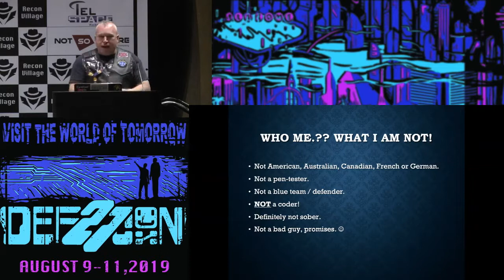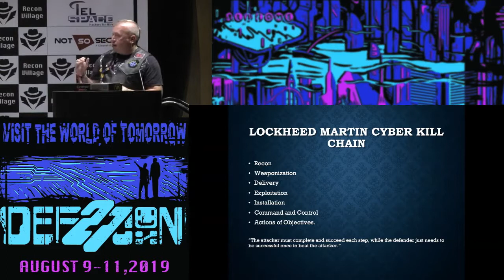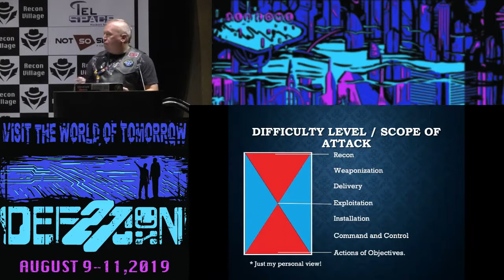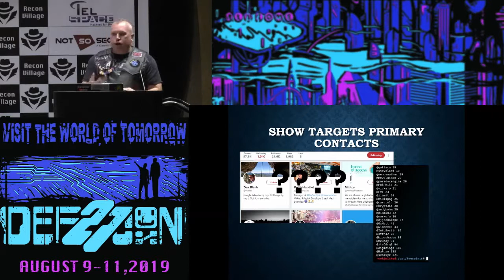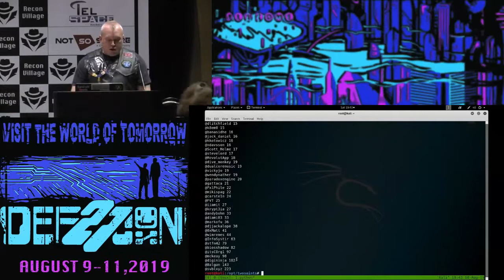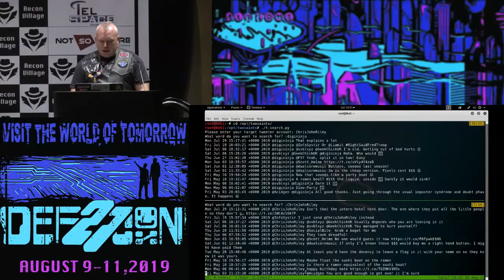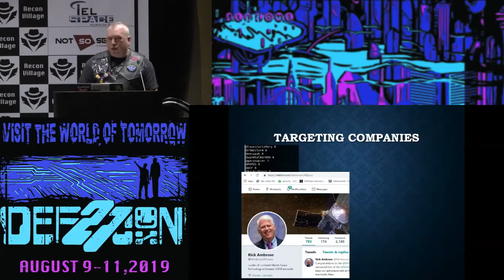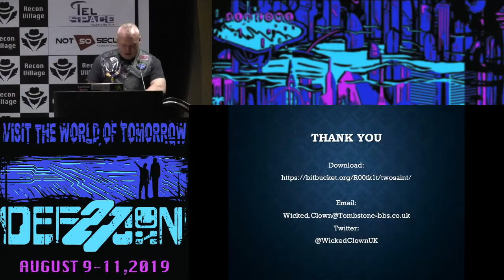Wicked Clown - Finding the needle in the Twitter haystack - DEF CON 27 Recon Village